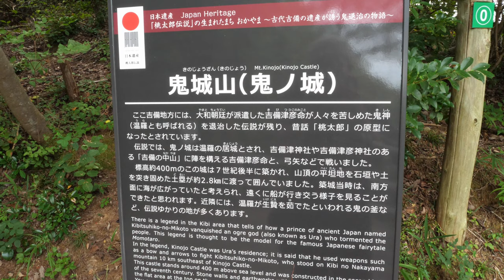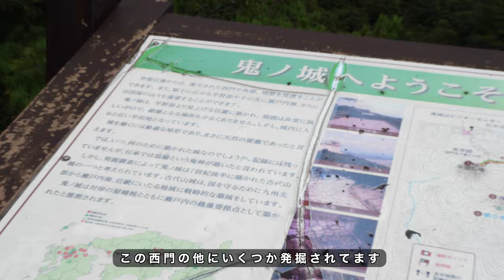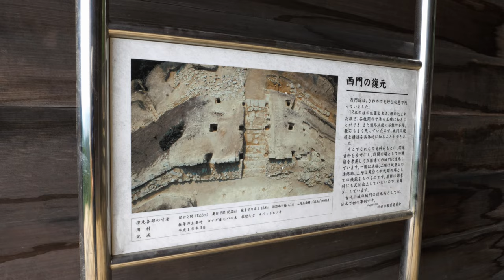岡山の古代山城・鬼ノ城までの険しい道３０００メートル